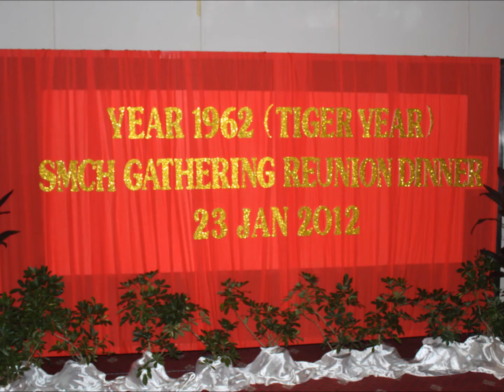Reunion Dinner January 23, 2012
Reunion dinner night photo. We all turn 50's this year. Happy Chinese New Year 2012